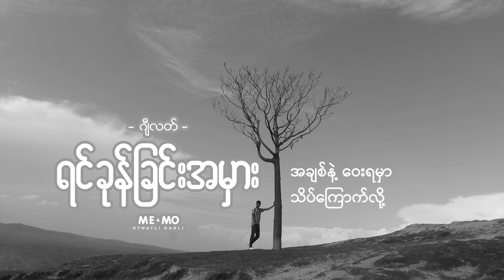ရင်ခုန်ခြင်းအမှား ♬ ဂျီလတ် (lyrics video)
G Latt
ဆောင်းဦးရွက်ကြွေချစ်သက်သေ Album

song & melodie are the copyrighted property of its owner(s).